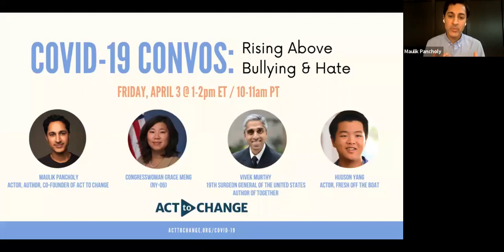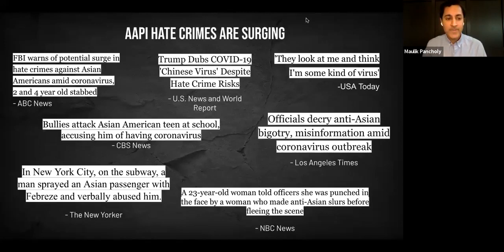Covid Convos: Rising Above Bullying and Hate #1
Chair Maulik Pancholy spoke with Rep. Grace Meng, Dr. Vivek Murthy and actor Hudson Yang about their personal experiences around Covid-19 related racism, and what we can do as a community to combat discrimination.